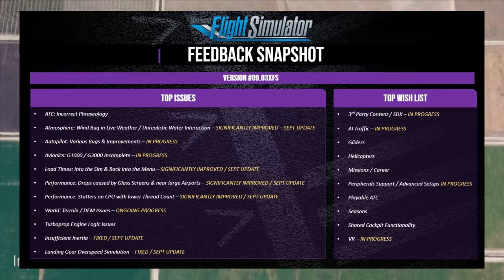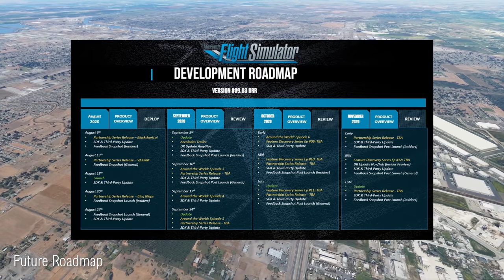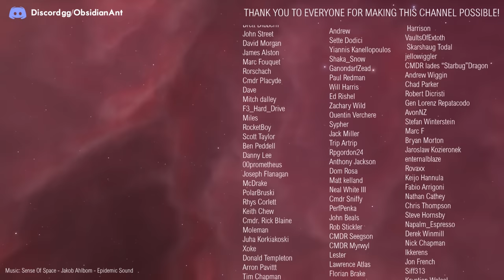Microsoft Flight Simulator - New CRJ Plane, One Million Copies Downloaded, Future Updates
Over one million Microsoft Flight Simulator Pilots, new planes incoming from Aerosoft, fixes and patches - and on top of that Microsoft discuss some of the current issues with the game.  There's been a lot going on this week, so let's jump in and take a look.